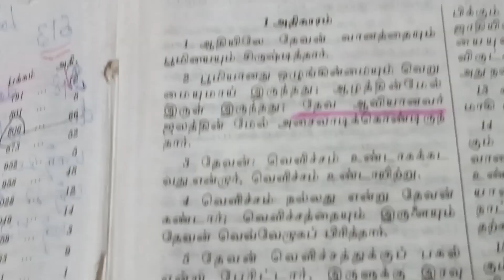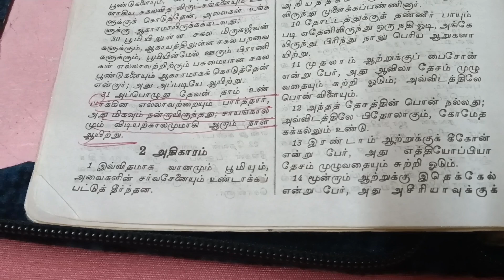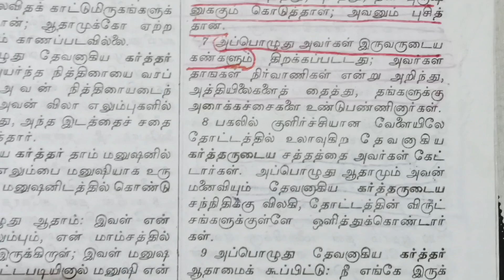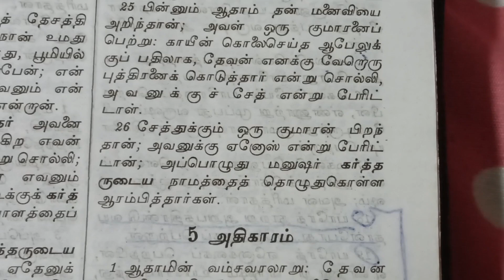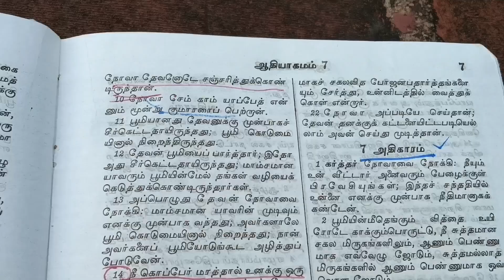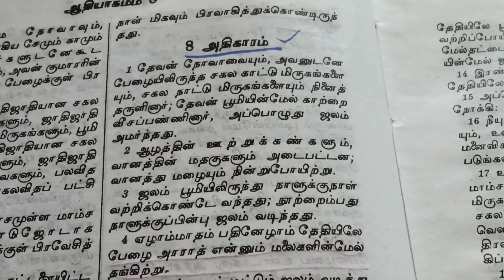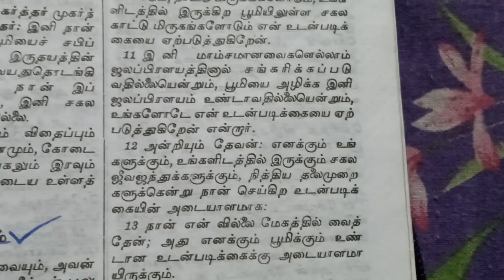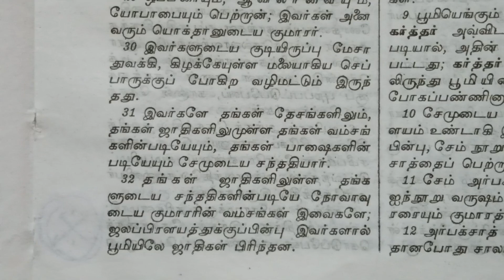ஆதியாகமம் 1 முதல் 10 வரை/இன்றைய வேத தியானம்/